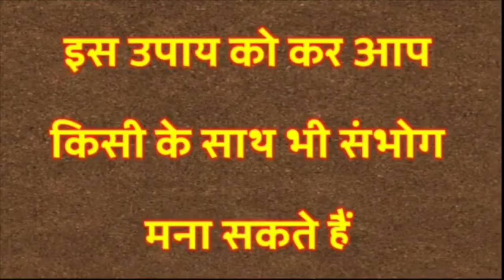सर के नीचे रख कर सो जाएं हो जाएगा मनचाहा//वशीकरण (( सम्भोग वशीकरण मंत्र))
Kala jadu vashikaran videos  ((जय माता रानी )) 🙏🙏🙏🙏🙏🙏🙏🙏🙏